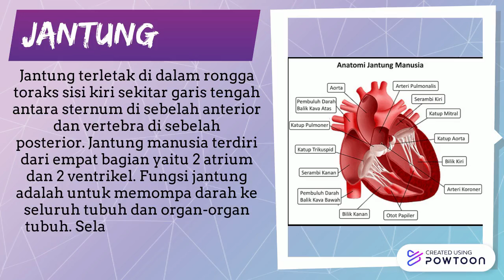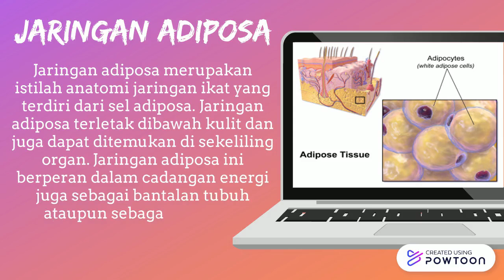Video Pembelajaran Sistem Endokrin Part 3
Video ini dibuat untuk memenuhi tugas mata kuliah Anatomi Fisiologi Manusia mengenai Sistem Endokrin.

Nama   : Chory Asih
NIM      : K4318016
Kelas    : A